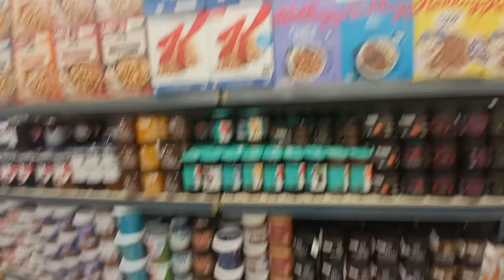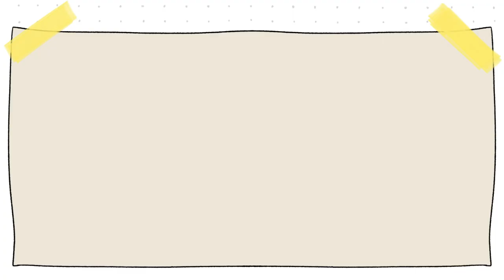Cenamos viendo la puesta de sol en koufonisi🌅 | Día 14 de viaje | Vlog diario | Las cosas de Nico